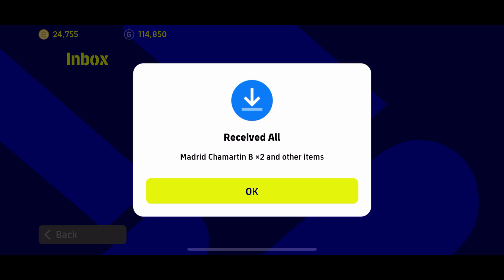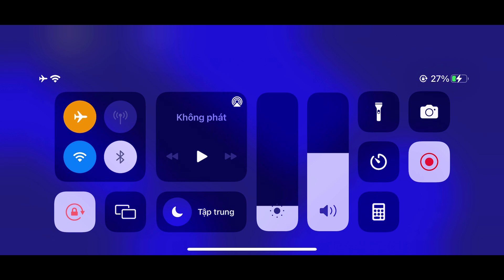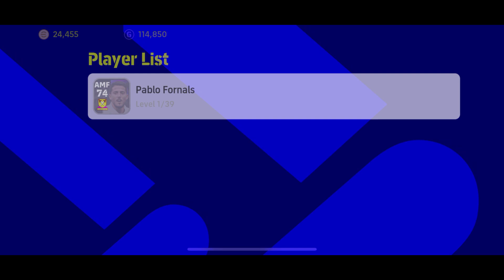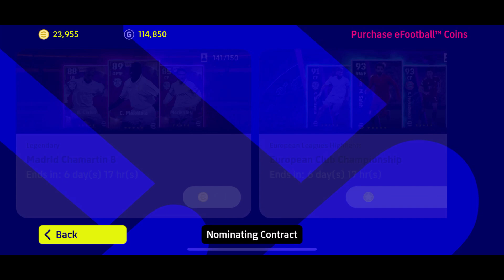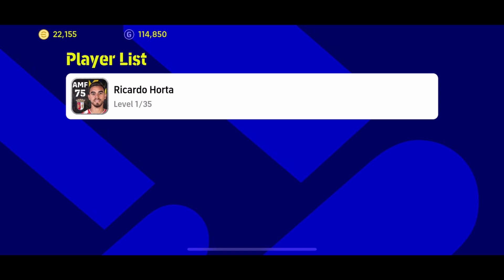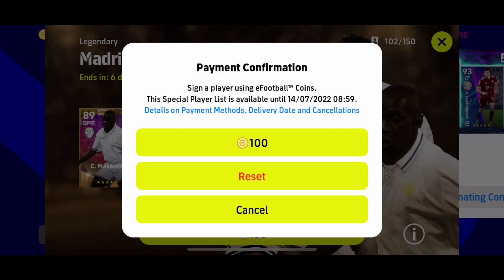[GOLDEN HAND]#2: PES-FOOTBALL LẦN ĐẦU ĐƯỢC KONAMI ĐỘ, NGƯỜI MAY MẮN NHẤT SEVER LÀ ĐÂY?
Track: Razihel - A Song About You [NCS10 Release]